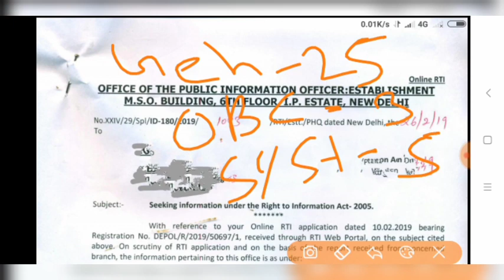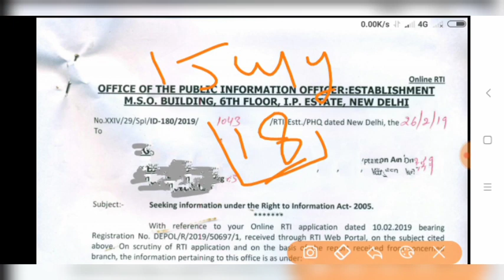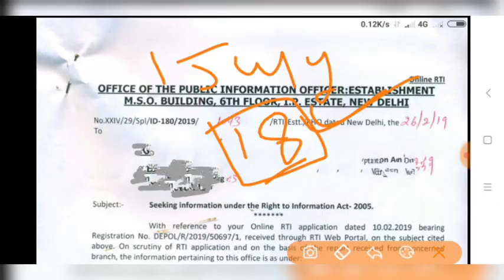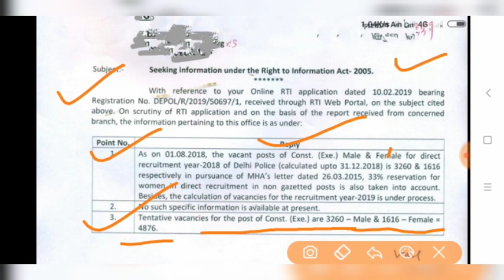Delhi Police भर्ती 2019|4876 Constable Male/Female फॉर्म इस दिन से भरे जाएंगे| भर्ती होना है तो जरूर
Dosto kaya aap bhi delhi police vacancy 2019 delhi police constable new vacancy 2019 delhi police constable bhari me constable bana chahte hai or kaya aap bhi delhi police ki new vacancy ka intjar kar rahe hai to aap is video ko pura dekhe

Dosto is video me aapko delhi police constable new vacancy 2019 kab aayegi yani mi delhi police ki bharti kab aayegi delhi police me age kitni chhiye delhi police me education qualification delhi police syllabus delhi police constable syllabus delhi police me phle exam hoga ya physical delhi police ke form kab start honge delhi police constable bharti me kitne pad honge ki puri jnakri aapko is video me milegi